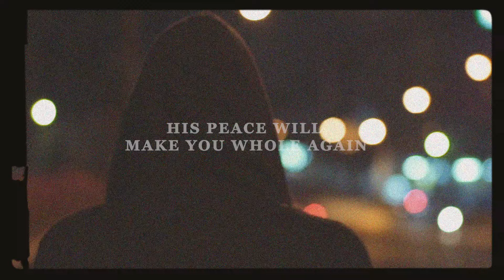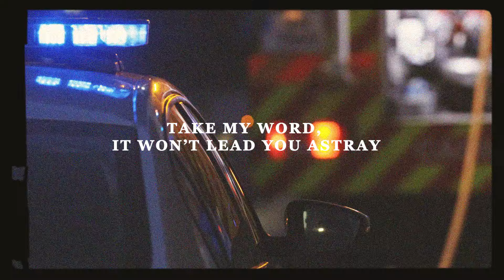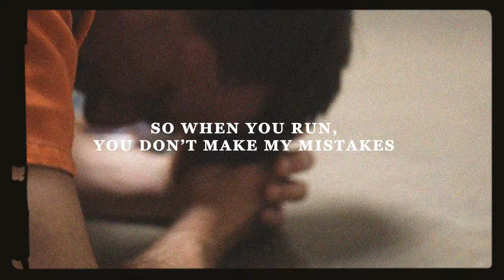When You Run by Cliff Preston, The Band Table, People & Songs - Lyric Video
📣Send this to a Father who has modeled unconditional love!📣

Cliff Preston's "When You Run" beautifully reimagines the timeless tale of the prodigal son with a heartfelt twist. This song explores the journey of a wayward son who squanders his inheritance, only to return home and find his father's arms wide open, ready to forgive.

Now, as a father himself, the once-prodigal son shares his hard-earned wisdom with his own child, urging him to "run to The Father." Immerse yourself in this powerful narrative of redemption and mercy, conveyed through Preston's beautiful lyrics and melody. What a great reminder of the unconditional love we’ve experienced from our Dads, and ultimately from God the Father.

🎵Stream “When You Run” by Cliff Preston, The Band Table on all platforms
🎧Learn more about Cliff Preston and the song “When You Run”

WHEN YOU RUN
By Cliff Preston, Tobin Alford, Sabin Flore, Randy Griffin

Verse 1
Oh, child listen closely to what my dad told me
Before I went out in the world
He said, "Son, I still love you. If senses come back to you,
You can walk back through the door.”

Verse 2
Well, I tasted and saw it was not what I thoughtIt would’ve been better to stay
Now that I am older from the burdens I’ve shouldered
I hope that you hear what I say

Chorus 1
When you run, run to the Father
Take my word, it won’t lead you astray
Oh, my son, make Wisdom your Lover
So when you run, you don't make my mistakes.

Verse 3
I've learned if you falter you still couldn’t alter His will and the good in His plan
I’ve learned that repentance will lead to forgiveness
And make you a better man

Verse 4
So with all of your problems, the Savior will solve them
Just like He dealt with your sin
Oh, and I’ve learned that Jesus, He loves you to pieces
His peace will make you whole again

Please don't make my mistakes! Please don't make my mistakes!

—🎶 Stream “When You Run” on all platforms and share this beautiful song with those who need a reminder of the Father’s love…

for more song information.